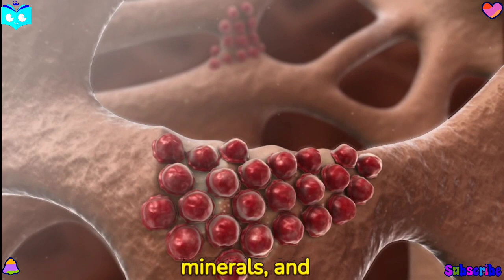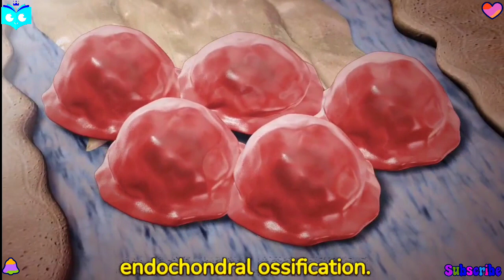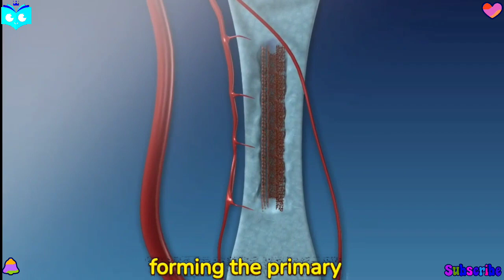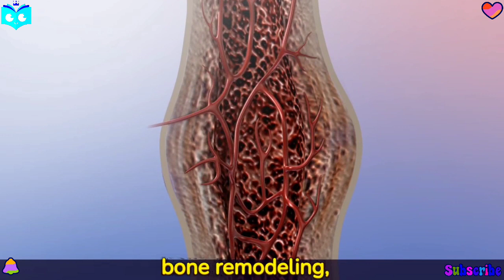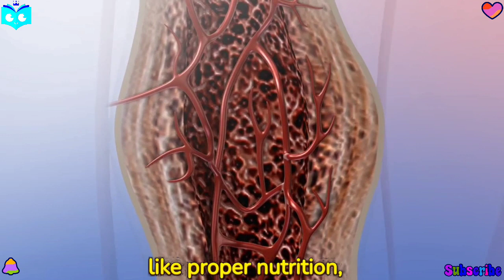Bone formation and repair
Dive into the captivating realm of bone biology! Journey through the microscopic wonders of osteoblasts, witness the ballet of healing, and grasp the magic of mineralization. This video unveils the extraordinary processes behind bone's resilience and growth, delivering awe-inspiring visuals and expert insights. Ignite your curiosity about bone health in this concise, impactful exploration.

We all know that knowledge is that treasure which increases more and more if we share it !